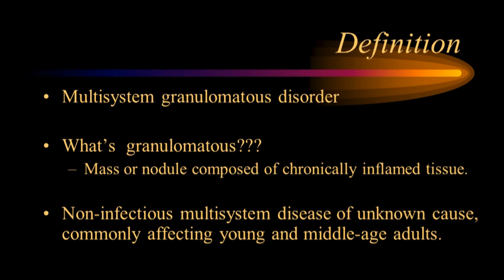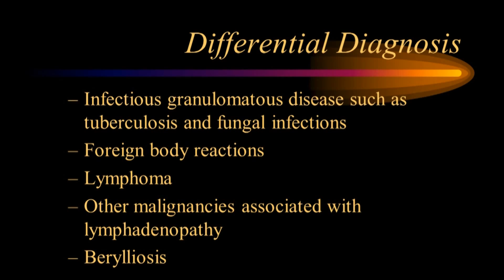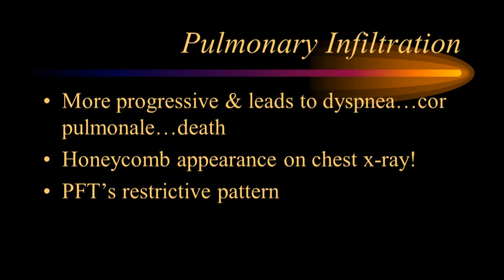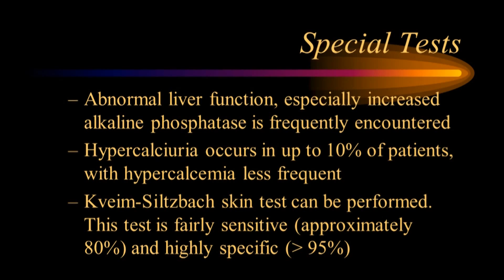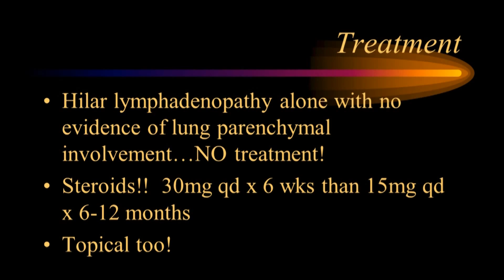Sarcoidosis - Medical PowerPoint Presentation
Sarcoidosis is a medical condition in which inflammation occurs in the lymph nodes, lungs, liver, eyes, skin, or other tissues. Etymology: from sarc meaning "flesh", -oid, "like", and -osis, "diseased or abnormal condition" . It also has multiple other names such as sarcoid, Besnier-Boeck disease or Besnier-Boeck-Schaumann disease. Sarcoidosis seems to be caused by an immune reaction to an infection that continues after the cause of the infection is gone. This powerpoint shows about the immunopathology, epidemiology, prognosis and treatment of sarcoidosis.

for more medical presentations, e-books, echocardiography, medical powerpoint templates and more.

. I've added his ' Emotional Strings' as the background.